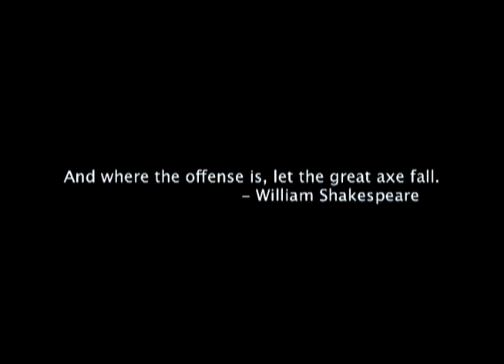Inamorato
One of my first Short films, the intent was to capture a moment in time and leave the rest of the story to the audience.